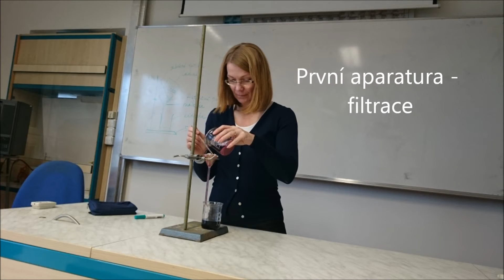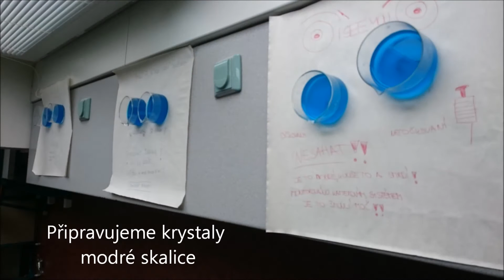Přírodovědný seminář - 1. díl